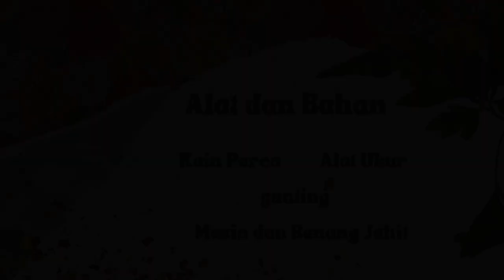Membuat Taplak Meja Menggunakan Kain Perca